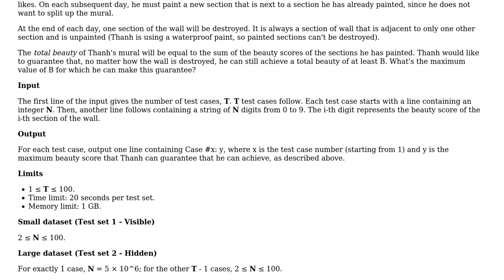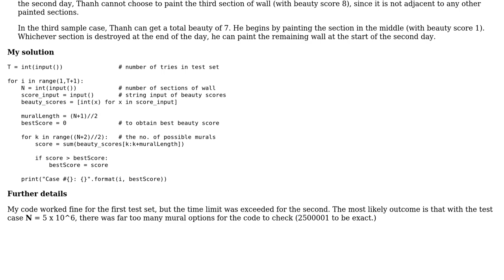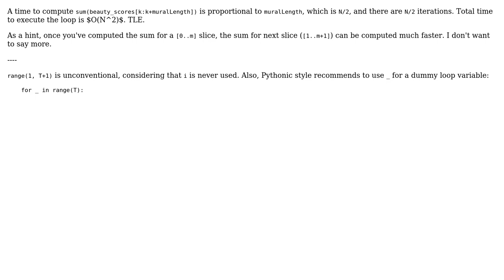Code Review: Google Kick Start Practice Round 2019 - Mural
With thanks & praise to God, and with thanks to the many people who have made this project possible! | Content (except music & images) licensed under CC BY-SA | Music | Images & others | With thanks to user vnp user Linny user Lewis T. and the Stack Exchange Network Trademarks are property of their respective owners. You are responsible for your own actions.